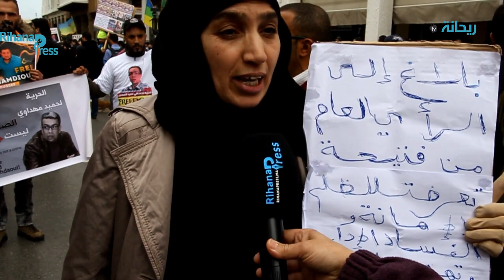على هامش المسيرة مواطنة تتهم نائب وكيل الملك بتهم خطيرة وثقيلة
على هامش المسيرة مواطنة تتهم نائب وكيل الملك بالعاصمة الرباط بتهم خطيرة وثقيلة
وتطالب بفتح تحقيق من طرف الملك